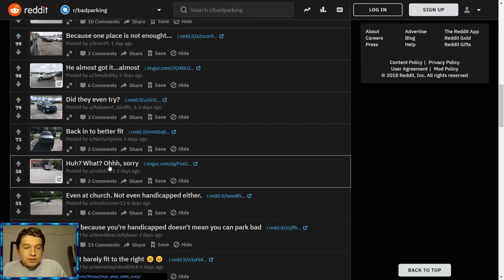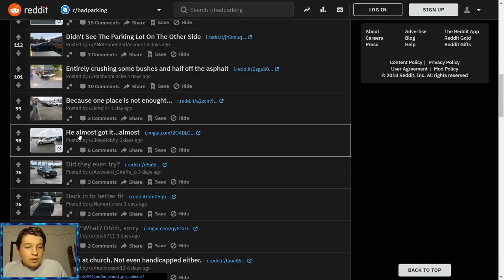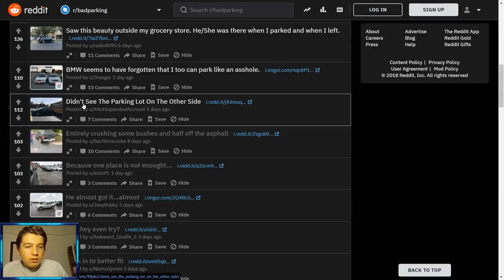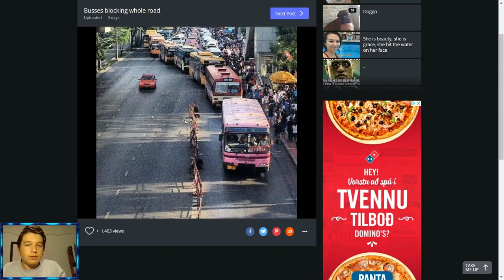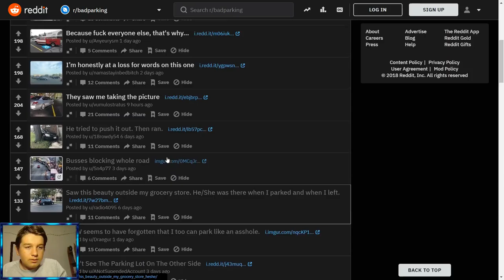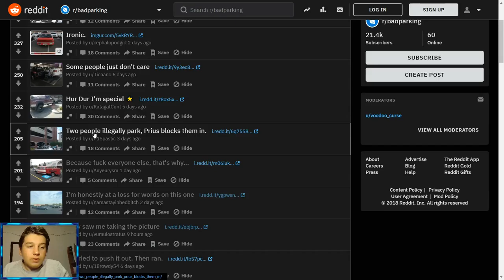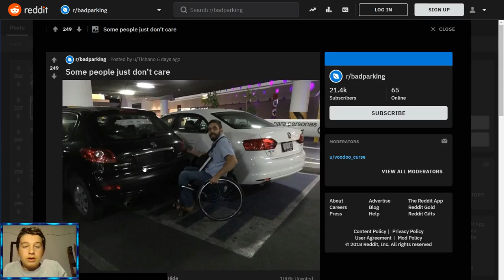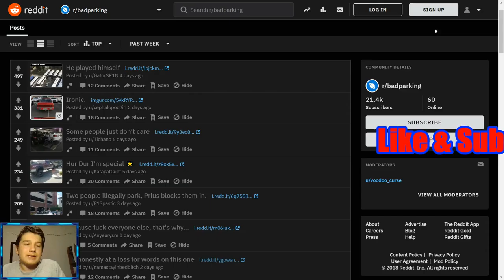How not to park a car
My murch